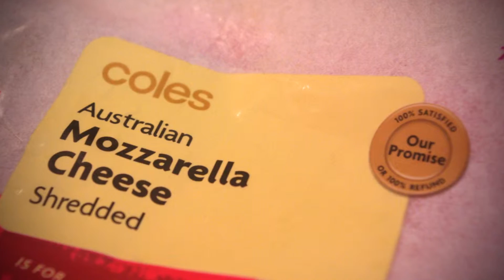Chicken Parmi Tropicana El Grantos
The day I discovered my true potential in the kitchen. A culinary masterpiece with no equal.